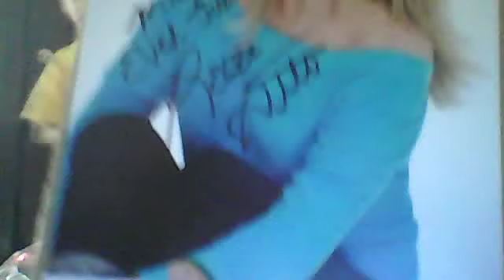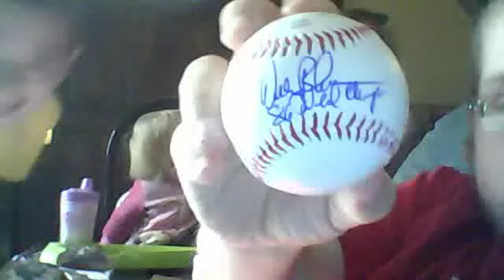Breakfast with Biggie - Super Bowl and World Series mojo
Pop Tarts mmmmm